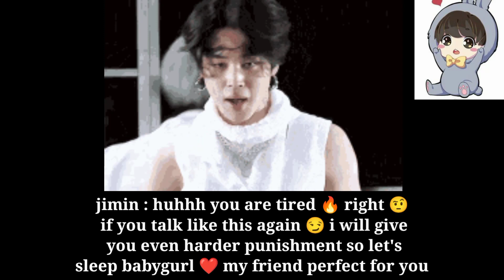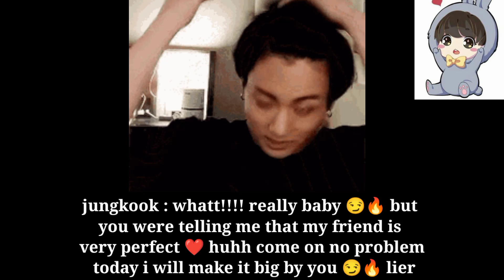bts imagine : when you told them ❤️ that their friend is too small